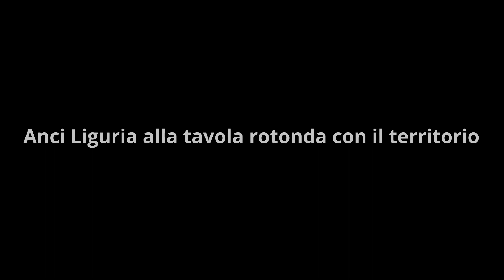Road map bandi 2023 - Un anno di programmazione Fesr in Liguria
C'era anche Anci Liguria all’evento di presentazione dei nuovi bandi regionali per imprese ed enti locali al Palazzo della Borsa di Genova.

Durante i lavori si è tenuto un momento di confronto con associazioni e imprese del territorio per accogliere idee utili a migliorare le misure regionali, così che possano essere sempre più aderenti alle reali esigenze del territorio.

"I finanziamenti, che sono stati resi strutturali negli ultimi anni attraverso una forte radicazione delle risorse da parte dello Stato e della Regione, stanno creando una capacità di programmazione da parte dei Comuni attraverso la collaborazione nella governance con la Regione - ha detto il vicedirettore di Anci Liguria Luca Petralia - In quest'ottica, è fondamentale la semplificazione nell'accesso al finanziamento".

Petralia ha poi riportato l'esempio dell'ultimo bando dell'assessorato allo Sviluppo economico della Regione Liguria, dedicato all'efficienza energetica degli enti locali: "Abbiamo lavorato insieme a Regione - ha affermato Petralia - Ora stiamo facendo il monitoraggio dei fabbisogni dei Comuni, un censimento di quelli che hanno partecipato, di cosa hanno presentato e, soprattutto, in ottica futura, dei bisogni e delle opportunità cui stanno lavorando, per poter creare un cruscotto di fabbisogni dei territori che consenta di ragionare sui bandi futuri".

Riguardo al Pnrr: "La Corte dei Conti afferma che oltre il 53% dei progetti e il 42% del finanziamento delle misure vede i Comuni come soggetti attuatori. Anci Liguria, insieme a Province, Città metropolitana e Regione, offre un supporto alle strutture tecniche dei piccoli Comuni spesso in difficoltà a causa della carenza di personale e della troppa burocrazia - ha concluso Petralia - I Comuni ci sono nella partita".